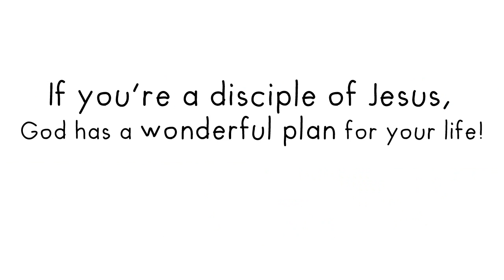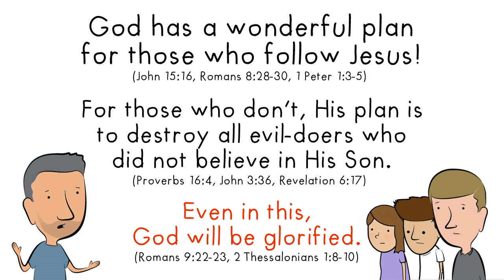Does God Have a Wonderful Plan for Your Life? (with Adam4d)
Special thanks to Adam Ford for contributing his art and his writing. Visit adam4d.com for more comics, and pick up his book, "Thy Kingdom Comics"